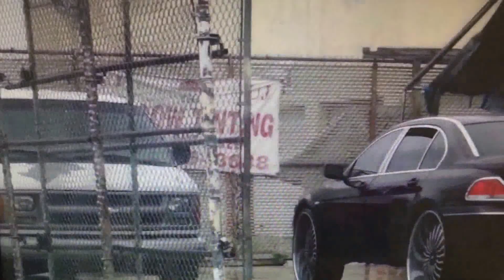"YO BABY" BABYTALK RECORDS PRESENTS FLORIDA CLASSIC WEEKEND PRE-VIEW !!!!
YO BABY BABYTALK RECORDS LLC ORLANDO FL CLASSIC WEEKEND 2014 ! RECAP "YOUNG JEEZY CONCERT"